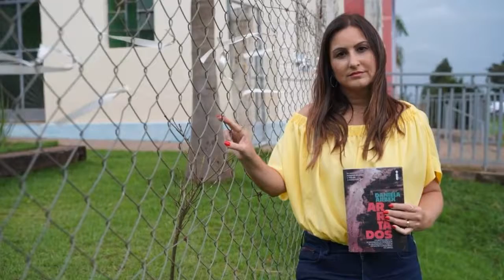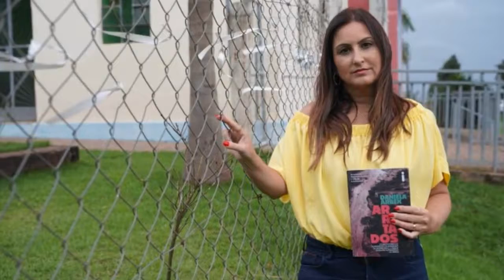'Arrastados' reconta as 96 horas após o rompimento da barragem da Vale; leia entrevista com autora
Para escrever o livro, a jornalista mineira Daniela Arbex ouviu mais de 300 pessoas. 'Se o modelo de mineração continuar priorizando o produto no lugar das pessoas, nós não estaremos seguros em lugar nenhum', alerta.

Acessado em: 25 de janeiro de 2022 às 06:07